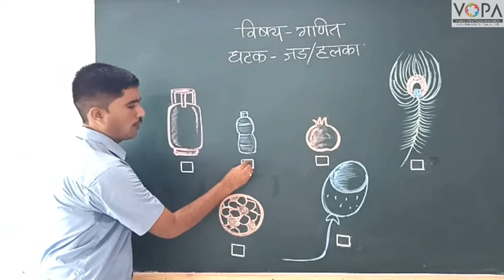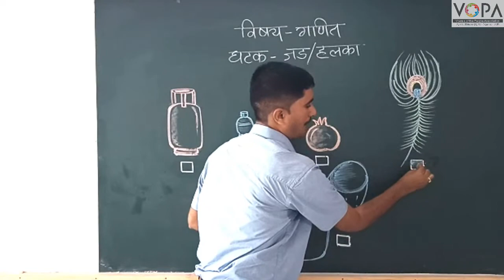Std. 1st | Maths | जड हलका | V3 | V-School